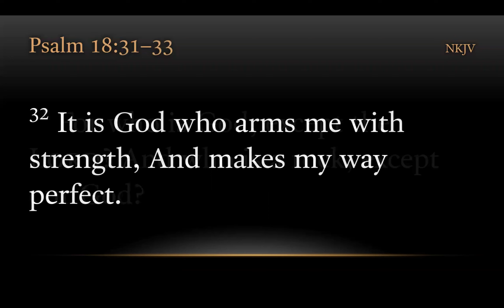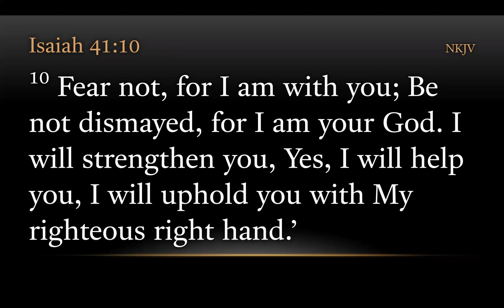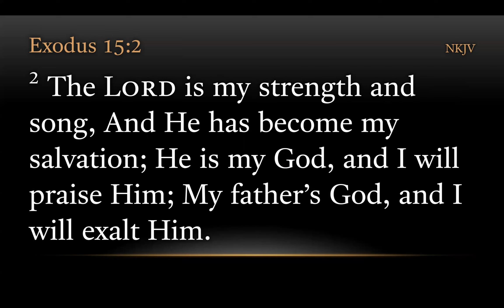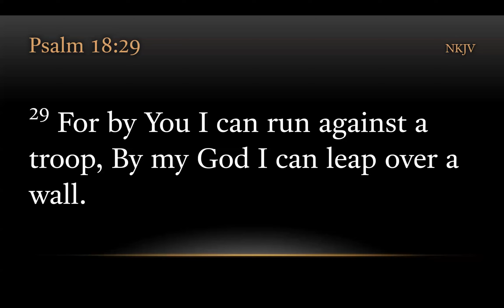TURFJC Word of the Day for November 21st, 2022: Psalm 18:29